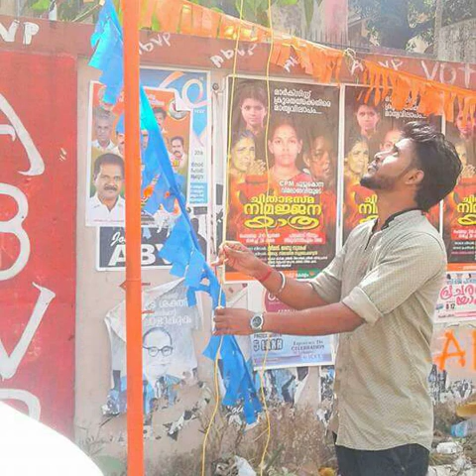ABVP ST.PETERS COLLEGE, KOLENCHERY